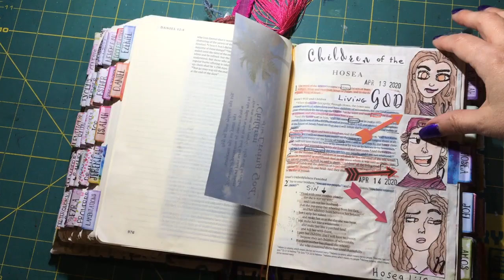Bible Journaling Completed Hosea Flip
My ESV Single Column Journaling Bible

Bible Tabs